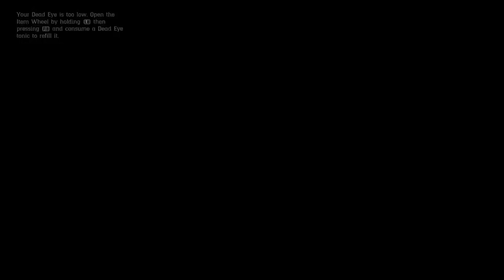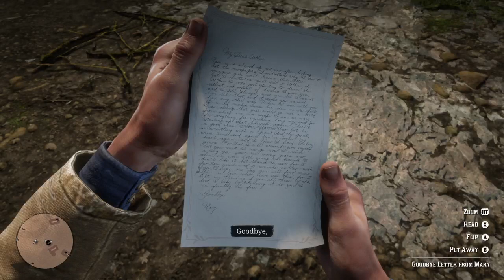Justice is finally served : Red Dead Redemption 2